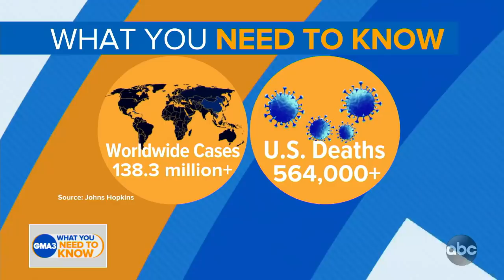The latest information on the Johnson & Johnson COVID-19 vaccine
Dr. Jen Ashton breaks down the numbers behind some rare clotting incidents.